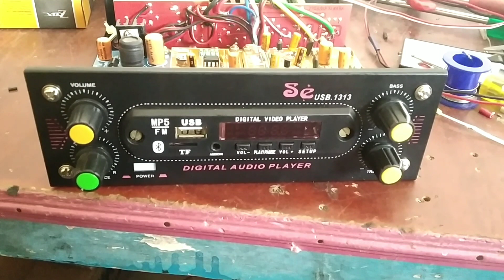Sumo 4Channel Amplifier Making Tips and tricks in Tamil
This amplifier Make 4 Channel Audio Output For 12volt operated Vehicles